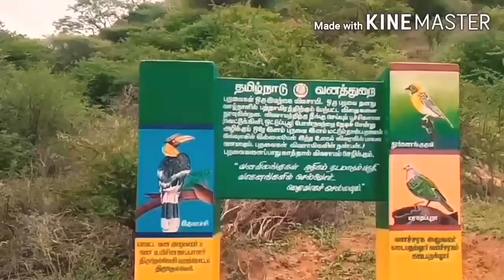Merku Thodarchi Malaiமேற்கு தொடர்ச்சி மலை~Munthalமுந்தல்~முன்னேட்டம்MonkeyMask🐒🐒